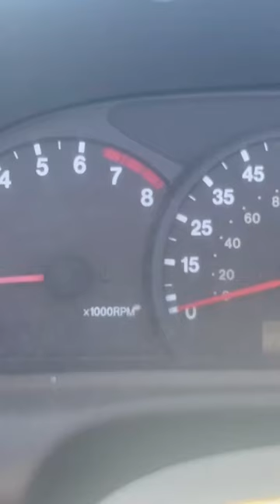Tracker short course